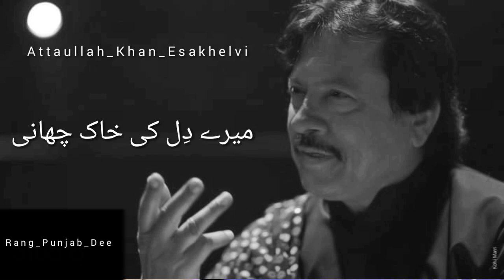Attaullah khan esakhelvi kuch is tarha se ki ha apnu ne mehrbani mera ghar jala k khud hi ay hain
Mera ghar jala k khud hi ay hain le k pani wo dhondta ha sadiq matti main pyar apna mera bhad bewafa ne mere dil ki khak chani
Whatsap sad status , punjabi whatsap status , attaullah whatsap status , desi whatsap status , dukhi whatsap status